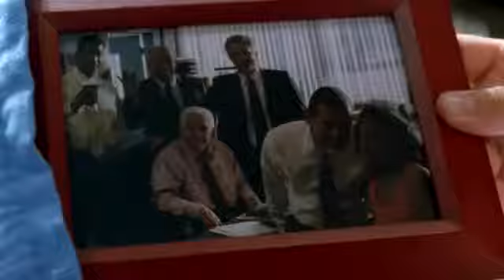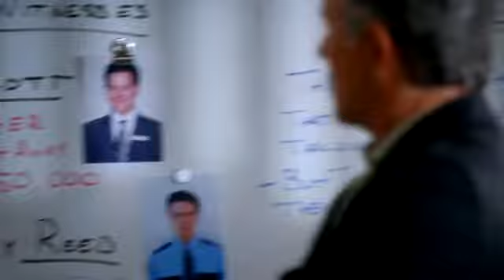Tony Denison - Just kiss me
Oh yeah Tony !!! Just kiss me...